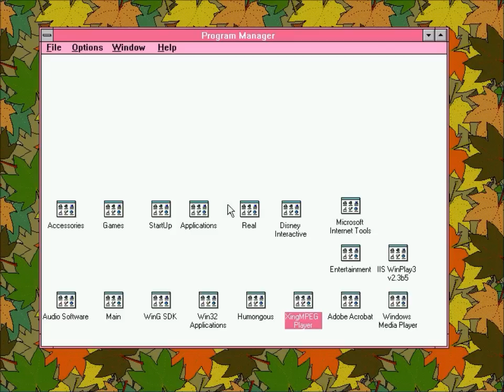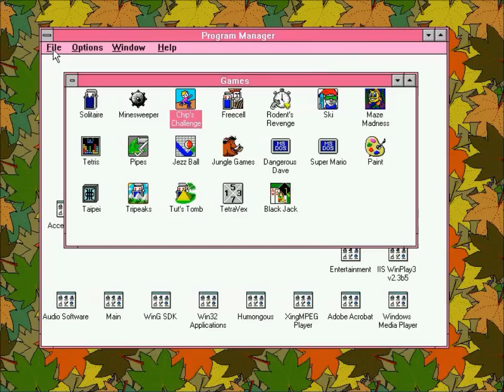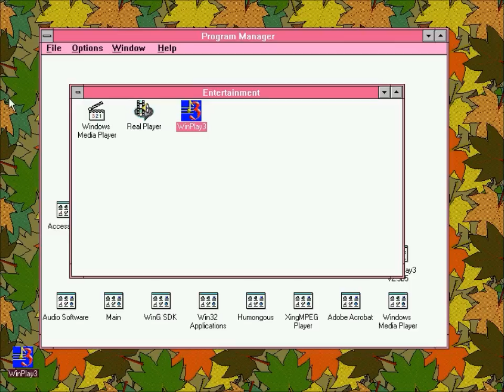Chip's Challenge on Windows 3.1 - Oh the Memories!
Here, I play through Chip's Challenge level 1 to 10 on Windows 3.1. I love 3.1 and find it great for  playing classic games. Those who never played Chip's Challenge on Win 3.1 will notice a surprise: there is a background music in game that you do not hear when playing on Windows 95 or above. Oh, to end it all, I play a soundtrack from Chuck's Challenge, a 2012 game, on the ancient OS! Enjoy!